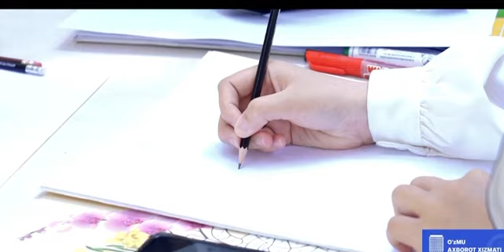Odam va olam ranglar in’ikosida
O‘zbekiston Milliy universitetida Ijtimoiy fanlar fakulteti "Etika va estetika" kafedrasi tomonidan talabalarning ma’naviy-axloqiy dunyoqarashini yanada yuksaltirish, ularning badiiy-estetik qobiliyatini rivojlantirish hamda ijodkor yoshlarning imkoniyatlarini ro‘yobga chiqarish maqsadida “Odam va olam ranglar in’ikosida” mavzusidagi tasviriy san’at tanlovi o‘tkazildi.